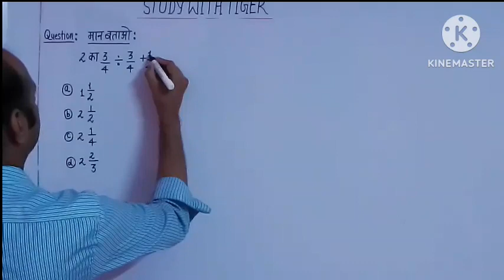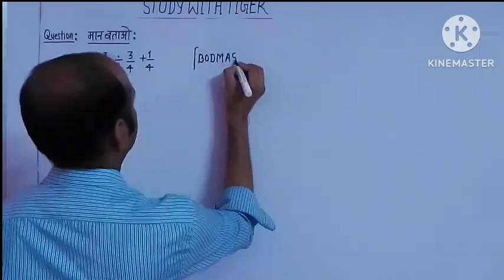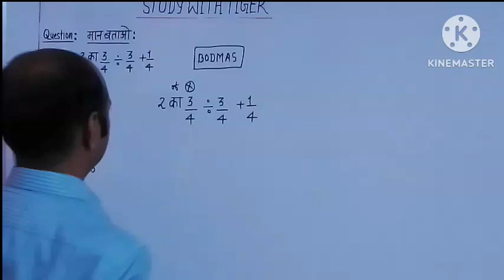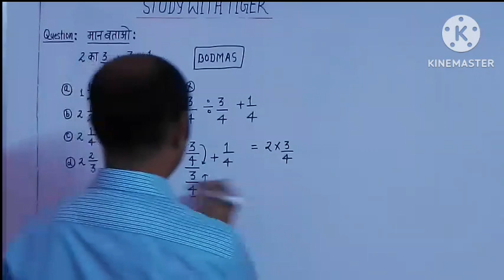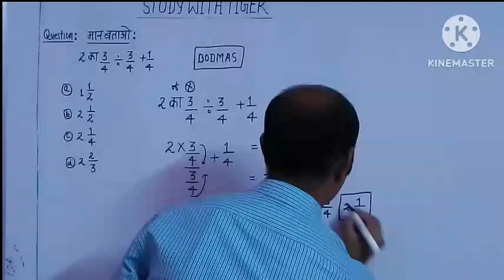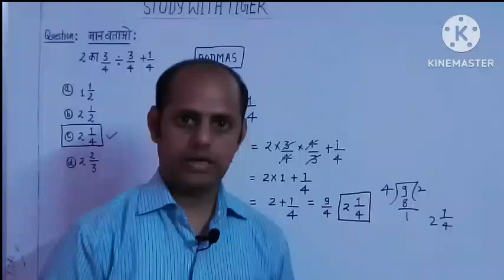गणित के इन प्रश्नों को बड़े ही सावधानी से सॉल्व करें नहीं तो 🙀 तोते उड़ जायेंगे?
1. navodaya vidyalaya class 6 admission form 2023

2. navodaya vidyalaya class 6 admission form 2023

3. jnv 6 class admission form 2023

4. navodaya class 9 admission form

5. navodaya vidyalaya admission 2023 application form

6. nvs class 6 online form 2023

7. how to fill nvs class 6 online form 2023

8. navodaya admission form class 6

9. navodaya vidyalaya 6th class admission form 2023

10. navodaya vidyalaya admission 2023 application form

11. navodaya vidyalaya admission 2023

12. navodaya vidyalaya 9th class admission form

13. jawahar navodaya vidyalaya admission form 2023 class 6th

14. navodaya vidyalaya 9th class admission form 2023

15. navodaya vidyalaya 6th class admission form

16. navodaya vidyalaya cutoff marks 2023

17. navodaya vidyalaya

18. jawahar navodaya vidyalaya class 6 cut off marks

19. jawahar navodaya vidyalaya

20. navodaya vidyalaya entrance exam 2023

21. navodaya 2023 cutoff

22. navodaya vidyalaya class 6 cutoff 2023

23. navodaya vidyalaya coaching

24. jawahar navodaya vidyalaya class 6 cut off marks

25. navodaya class 6 cutoff 2023

26. navodaya vidyalaya maths

27. jawahar navodaya vidyalaya expected cutoff 2023

28. Navodaya Vidyalaya 2023

29. expected cut off marks jawahar  navodaya vidyalaya 2023

Topics Cover:-

1. Jawahar Navodaya Vidyalaya Entrance Exam Class 6 2023
2. Navodaya Vidyalaya Entrance Exam 2023 Class 6
3. Jnvst Admission Form 2023 Class 6
4. Navodaya Admission Form 2023
5. Jnv Admission Form 2023
6. Navodaya Form
7. Admission Form Jnv 2023
8. Navodaya vidyalaya Entrance Exam Class 6 2023
9. Jnv Admission Form 2023
10. Jawahar Navodaya vidyalaya class 6 2023
11. Navodaya Admission 2023
12. Jawahar Navodaya vidyalaya entrance exam class 6 2023
13. Navodaya vidyalaya 2023
14. Ajay Vidyagyan
15. Navodaya Vidyalaya entrance exam class 6 2023
16. Jnv Admission Process 2023
17. Jawahar Navodaya vidyalaya Entrance Exam Class 6 2023
18. Ajay Vidyagyan
19. Navodaya vidyalaya Entrance Exam Class 6
20. Admission form jnv 2023
21. Navodaya
22. Ajay Vidyagyan YouTube channel
23. Ajay Vidyagyan
24. Navodaya Vidyalaya 2023
25. Jawahar Navodaya vidyalaya class 6 2023

Important Tags :-

jnv books
Navodaya Vidyalaya
Navodaya Vidyalaya best books